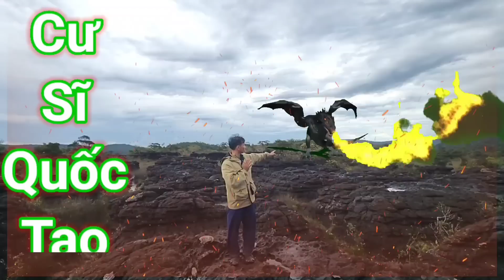😩Giấc mơ kinh hoàng😱Campuchia 🇰🇭 Sẽ là ẩn số...ông lão luôn miệng nói..nó sẽ xuống..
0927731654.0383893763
XEM VIDEO THẤY HAY VÀ Ý NGHĨA XIN 1 LƯỢC THÍCH,CHIA SẼ VÀ ĐĂNG KÝ KÊNH ĐỂ ĐƯỢC XEM NHỮNG VIDEO MỚI MANG TẦM  GIÁO DỤC, TU HÀNH,VÀ ĐẠO ĐỨC CAO... QUỐC TẠO LUÔN CẢI CÁCH NÂNG CẤP VÀ SÁNG TẠO MỚI ĐỂ VỪA LÒNG QUÍ VỊ ...MỌI THẮC MẮC XIN LIÊN HỆ ZELO QUỐC TẠO  .0383893763...0927731654. ĐỂ ĐƯỢC THỎA ĐÁNG.. QUỐC TẠO XIN HỒI HƯỚNG PHƯỚC ĐỨC LÀM VIDEO CHO TẤT CẢ CHO QUÍ VỊ XEM VÀ ỦNG HỘ KÊNH QUỐC TẠO! .
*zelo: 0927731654